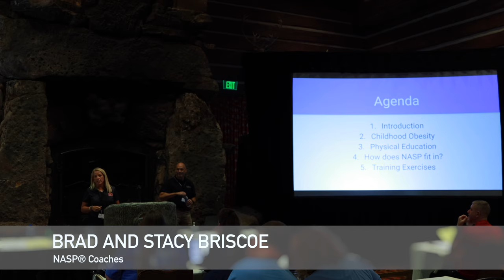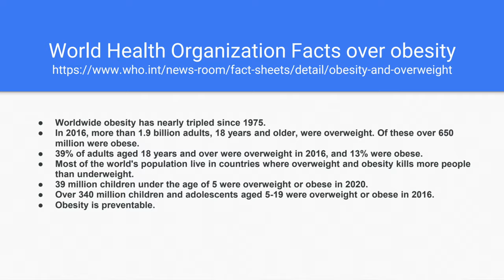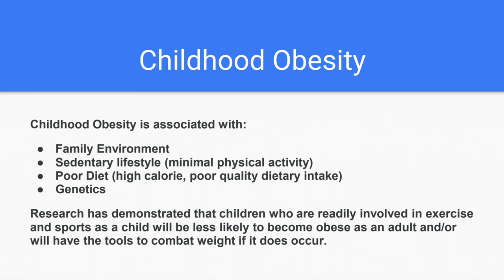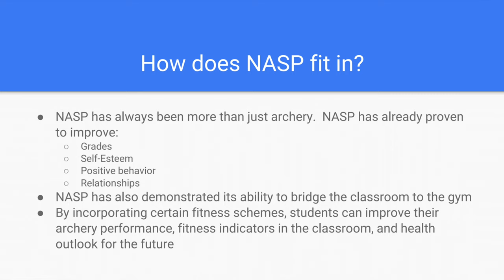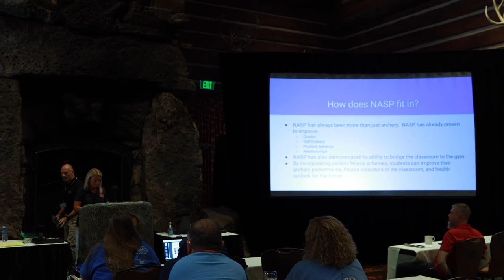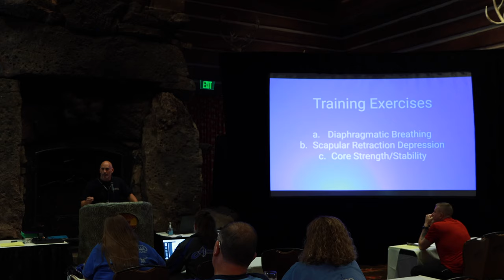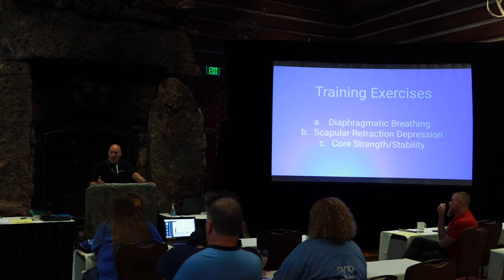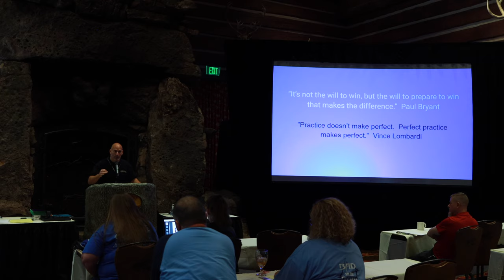Conditioning, Health, and Fitness